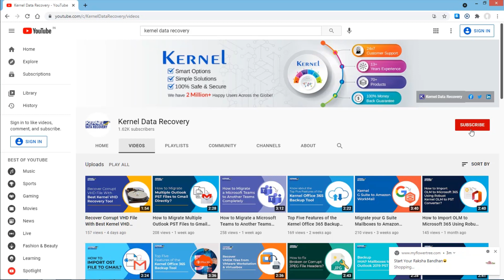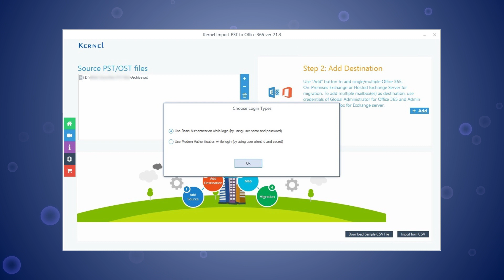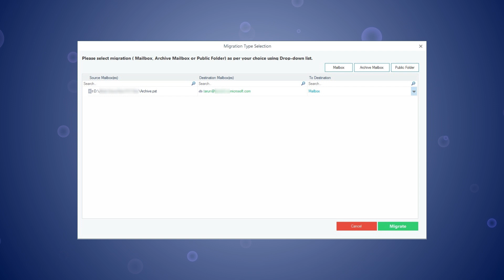Move Archived Emails Back to Office 365 Inbox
Kernel Import PST to Office 365
Archived emails are older emails that your business does not require now. But, sometimes, you may need them in your primary mailbox. Kernel Import PST to Office 365 helps you manage such emails in Office 365 account with a simple migration. The software can import all attachments and other associated files present in the archive PST files into the new mailbox.

How to - How to Move Archived Emails Back to Inbox in Office 365?